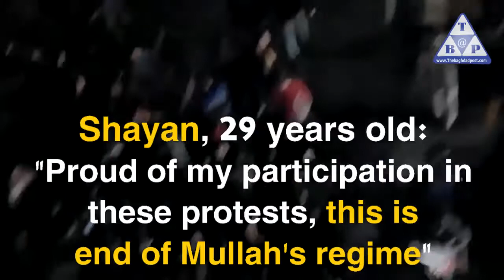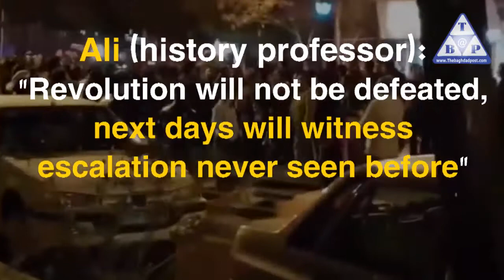Iranian youth call for better future without Mullah's regime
Observers, analysts expect
Iranian protests to continue for weeks
Until fall of Mullah's regime or major reforms
Iranian youth's stories
Reveal tragic reality
Of living under such cruel regime
Expressing their hope for future without Khamenei
Maryam, 28 years old: "2017's protests are unprecedented"
Shayan, 29 years old: "Proud of my participation in these protests, this is end of Mullah's regime"
Ali (history professor): "Revolution will not be defeated, next days will witness escalation never seen before"
Mohsen, 18 years old: "whomever comes to rule Iran, will be better than this regime"
Whomever comes to save Iran
Will be better than Mullah's terrorists